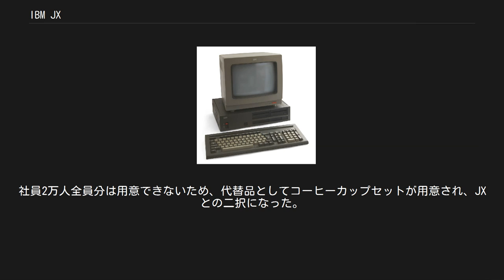IBM JX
IBM JX（あいびーえむじぇいえっくす）は、IBMが日本、オーストラリア、ニュージーランドを含むアジア太平洋地区で販売した、家庭用パーソナルコンピュータである。
日本では、1984年にJX1～JX4(IBM 5511)の販売が開始され、翌年1985年には改良型のJX5(IBM 5510)が登場した。
イメージキャラクターには森進一、CMソングは『夢・ステファニー（ロマンティック・トリップ）』を使った。
 一般家庭用のパソコンでは8ビット機が主流だった時代に、PC-8800シリーズと同等の価格帯で発売された16ビット機。
IBM PCjrをベースとして独自の日本語化を追加した。
IBMは日本ではIBM PC、IBM PC XT、IBM PC ATなどを一般発売しなかったため、日本IBMから発売された初めての IBM PC アーキテクチャ機でもあったが、普及には遠く及ばず、PC-8800シリーズ・PC-9800シリーズの影で人知れず消えていった。
 日本市場において「16ビット機はオフィス向け、ホームユースは8ビット機」という風潮があった中、「プライベート16ビット」のコンセプトを掲げ、ホームユース向けの16ビット機として登場した。
IBMが米国市場で発売したPCjrをベースとして開発され、英文モードを使用することでPCjrの互換機として動作する。
また、IBM PC向けの一部のソフトウェアを動作させることもできる。
 当初に搭載されたCPUはIntel 8088・4.77MHzで、速度の面で難があった。
改良型のJX5では、Intel 8088のまま7.2MHzになった。
 FDDは5.25インチが普及していた中、3.5インチドライブを搭載していた。
使用可能なFDは2DD（720KB）である。
 メディアとしてはFDの他に、ROMカートリッジも使用可能。
一部のソフトウェアがROMカートリッジで供給された他、動作モード切替にも用いられた。
2つ搭載されたスロットの奥にはリセットボタンがあり、カートリッジを挿抜すると自動的にPCが再起動する仕組みになっている。
 標準的なオペレーティングシステムは、IBMによる「日本語DOS 2.0」と、英語版の「PC DOS 2.0」である。
どちらもMS-DOSと互換性がある。
 JX1～JX4はパーツの組み換えによってアップグレード可能である。
但し、JX5へのアップグレードは行えない。
 JX1～JX4には赤外線を用いたワイヤレスキーボードが用いられ、およそ5mの有効範囲から操作が可能だった。
ただし、蛍光灯を点灯する際のノイズを拾う等の問題もあり、JX5のキーボードは有線接続になった。
 英数字とひらがなの刻印はJIS配列で、記号についてはタイプライター配列（USキーボード相当）である。
 JXは森進一をキャラクターに据えて数億円をかけた宣伝が行われたにもかかわらず、ほとんど売れなかった。
発売から1年で2000台販売（特約店の情報）、3年後の1987年時点でも4万台しか生産されていなかった。
その理由として最も指摘されたのは、CPUにIntel 8088を採用したことがハードとして中途半端であったという点。
これは米国のソフトを流用できるようにPCjrと同じCPUを採用したものだったが、そもそも日本国内には米国のソフトを必要とするユーザーは少数であり、大きな意味をなさなかった。
日本では16ビットバスのIntel 8086系を搭載したパソコンが主流になりつつある中で、8ビットバスのIntel 8088を搭載した本機はパソコンに詳しいマニアから敬遠され、それが口コミで広まりJXのイメージを悪くした。
また、JX対応ソフトを開発するソフトメーカーに対して日本IBMの協力姿勢が良くなかった問題も指摘された。
 1987年には日本アイ・ビー・エム創立50周年記念品としてJX（モデル2～4）の本体、ディスプレイ、キーボードのセットが合計1万5千台用意された（ソフトは別売）。
社員2万人全員分は用意できないため、代替品としてコーヒーカップセットが用意され、JXとの二択になった。